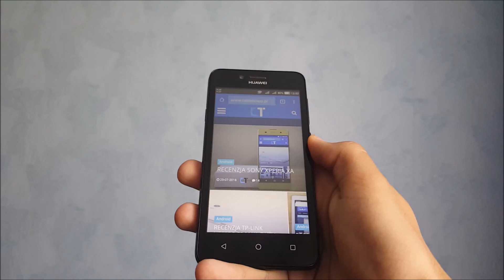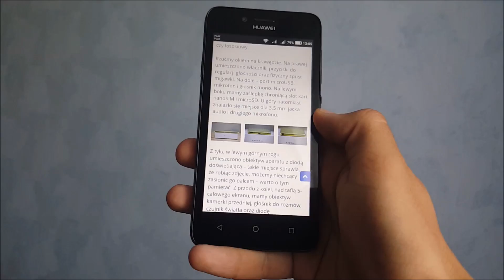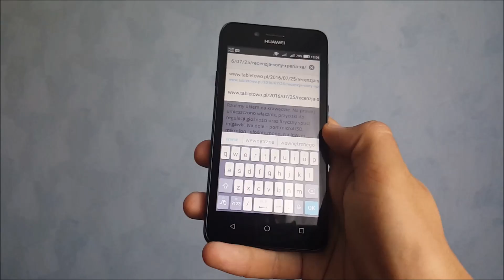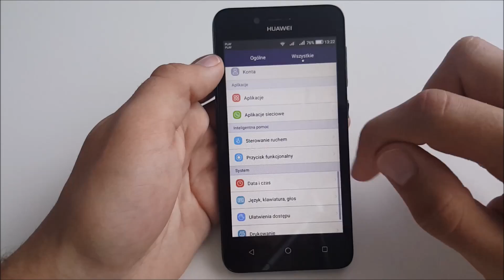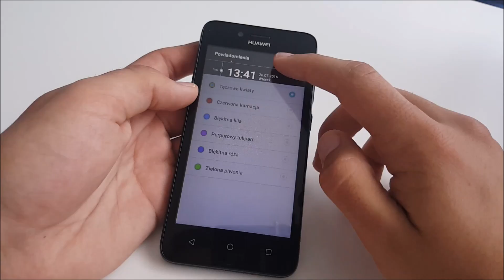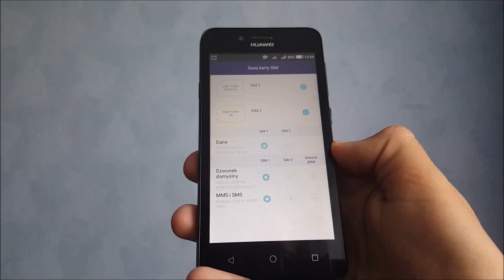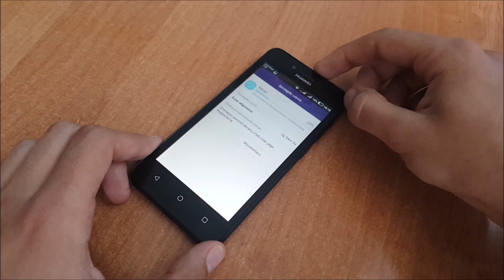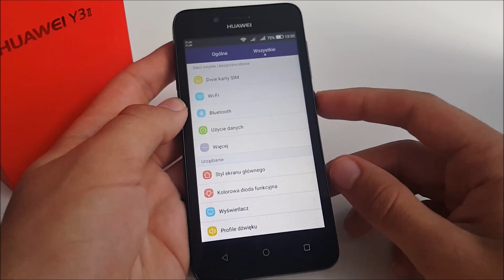Recenzja Huawei Y3 II test Tabletowo pl